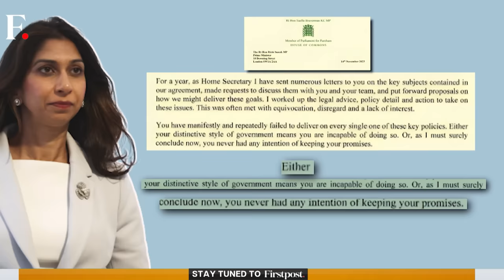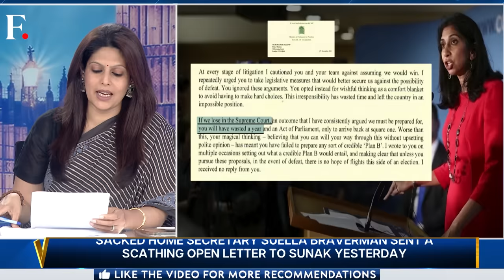Braverman Slams Sunak | UK Supreme Court: Rwanda Plan Illegal | Vantage with Palki Sharma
Britain's Prime Minister Rishi Sunak has been handed a blow by the British Supreme Court.

It has called his government's plan to deport illegal immigrants to Rwanda "Illegal".

Meanwhile, the recently sacked Home Secretary, Suella Braverman, has attacked Sunak in an open letter.

She called Sunak weak and dishonest. Braverman also accused Sunak of having no Plan B to stop the flow of illegal immigrants into the UK.

Palki Sharma tells you more.

Rishi Sunak | Suella Braverman | United Kingdom | British Supreme Court | Rwanda Immigrants | Firstpost | World News | Vantage | Palki Sharma